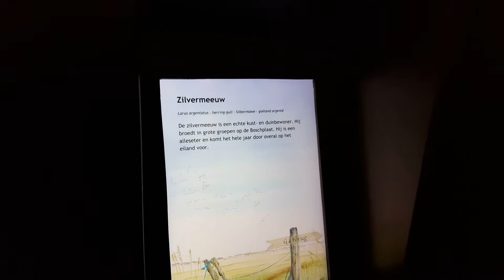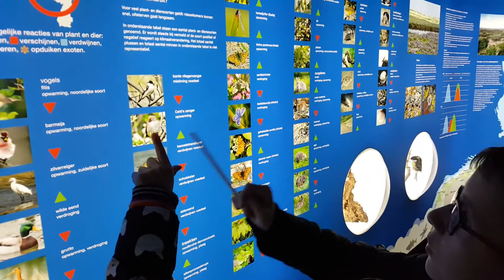IN DE BUNKERS!-JUSTKJELD VLOG #249